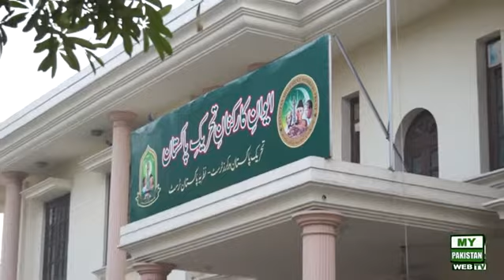Seerat-un-Nabi Conference | 06 October 2022